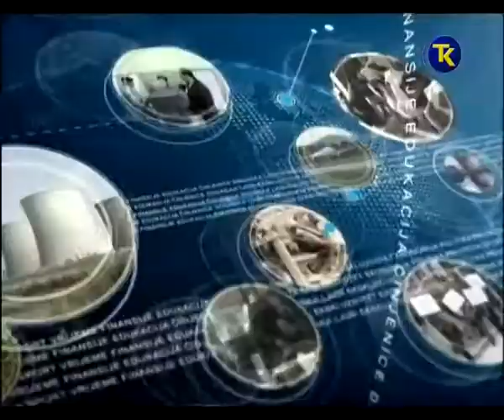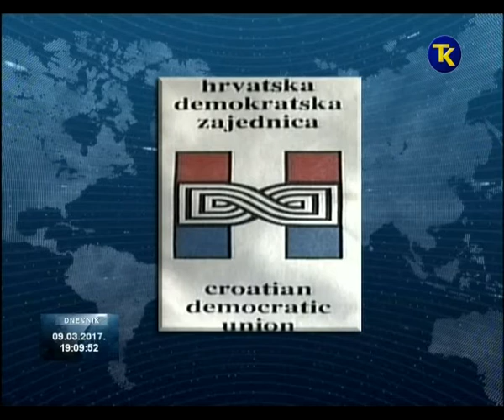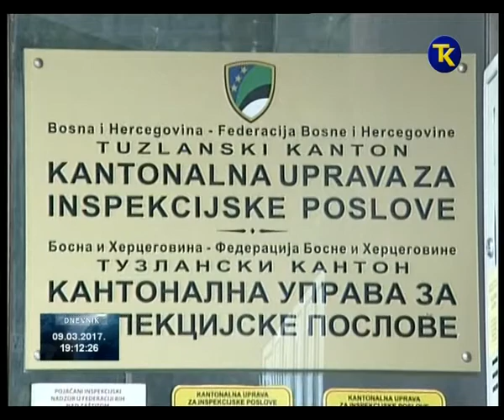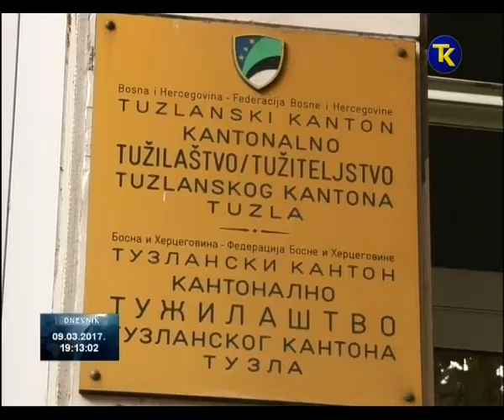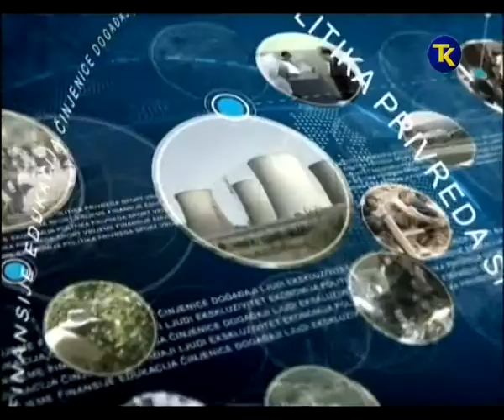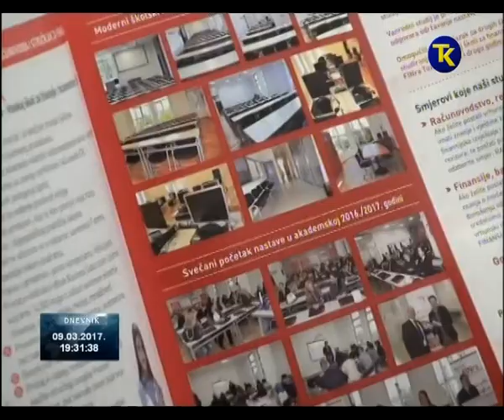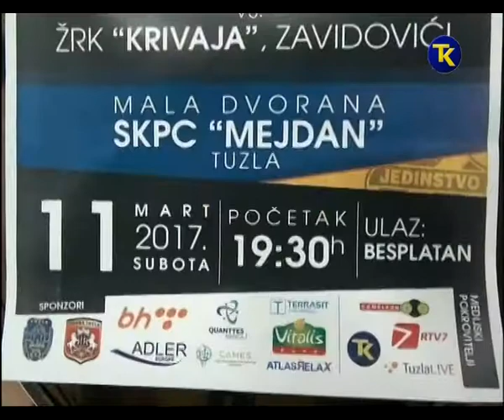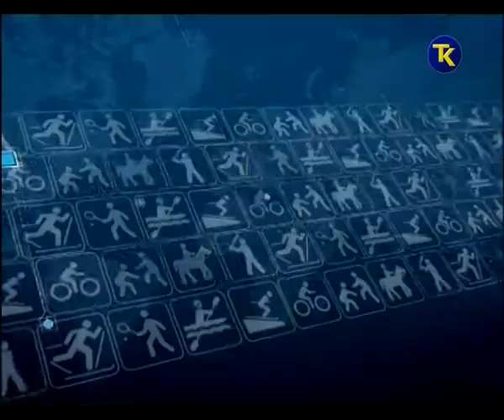RTV TK DNEVNIK 2 09 03 2017